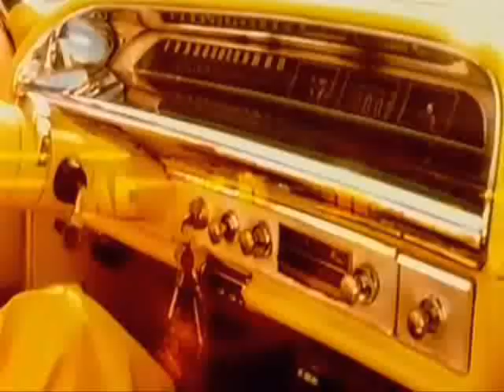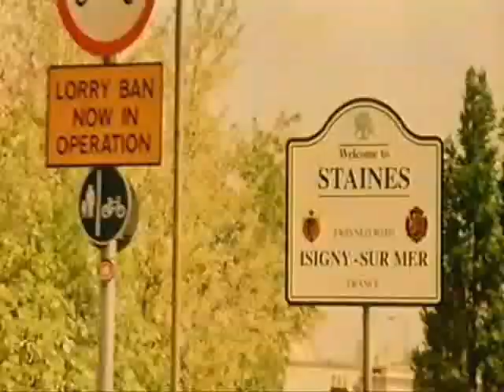Ali G Indahouse Start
Speak to the hand cause the face: it ain't listening! The first scenes of ali G Indahouse with Sacha Baron Cohen: The mexican shootout, the wake up and the arrival at the John Nike leisure centre.